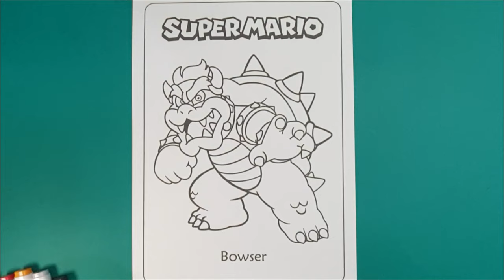Super Mario Bowser Coloring Pages, Nintendo, King Koopa painting